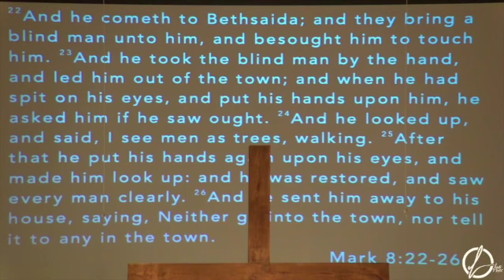The Miracles In Our Lives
Pastor David Souderes brings the word to Liberty Baptist Church.

The healing of the blind man found in Mark chapter 8.